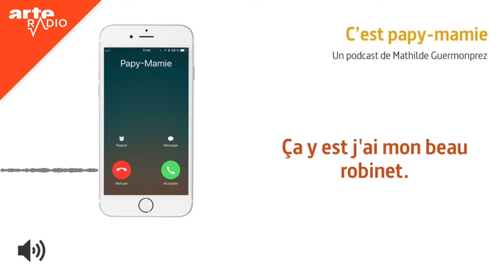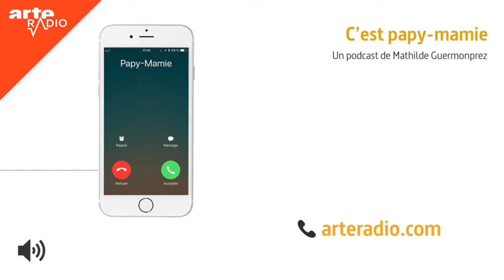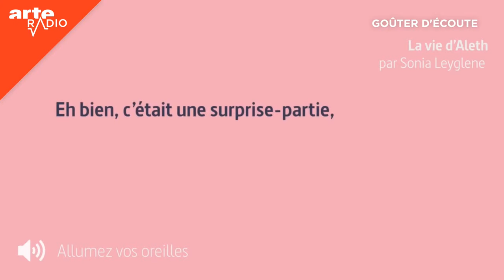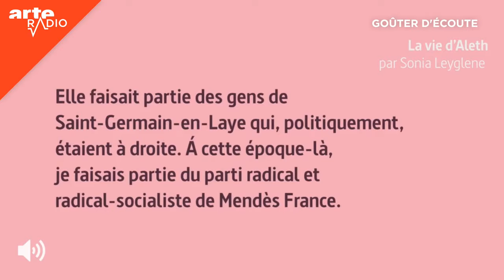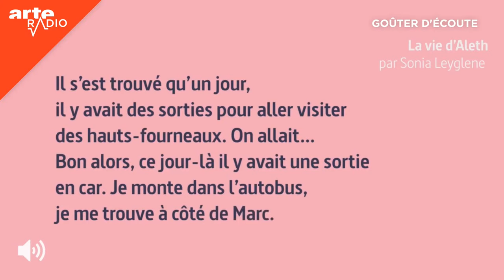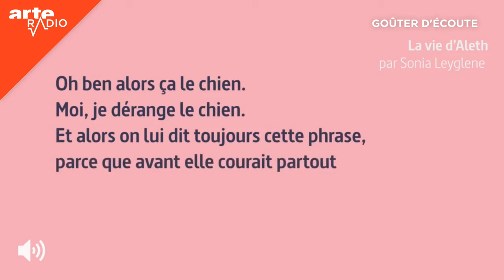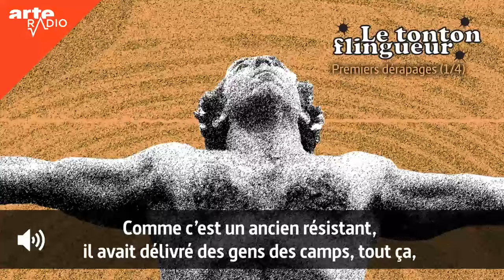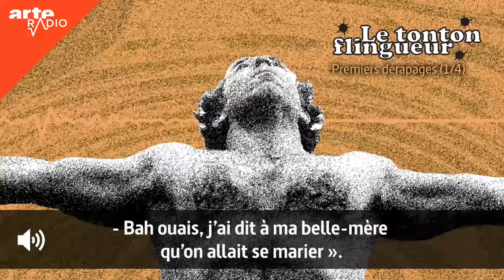Goûter d'écoute LIVE (avril 2020) | ARTE Radio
Venez vous évader avec nos podcasts, discuter avec nos auteurs et découvrir le récit inédit d'un braqueur, "Le tonton flingueur" ! Rendez-vous à 17h.

0:00:00 Intro de Silvain Gire
0:05:30 Questions/réponses avec Felix Blum en direct du Mexique
0:09:43 Extrait de "Amazônia" de Felix Blum
0:12:34 Suite et fin de questions/réponses avec Felix Blum
0:18:53 C'est papy-mamie de Mathilde Guermonprez
0:24:13 Questions/réponses avec Mathilde Guermonprez
0:31:15 La vie d'Aleth de Sonia Leyglene
0:47:21 Questions/réponses avec Sonia Leyglene
0:53:50 Extrait de "Poudreuse dans la Meuse" de Mehdi Ahoudig
1:05:05 Questions/réponses avec Mehdi Ahoudig
1:17:37 Le tonton flingueur (1/4) : Premiers dérapages
1:41:06 Silvain répond à vos questions
1:44:08 En avril sur ARTE Radio